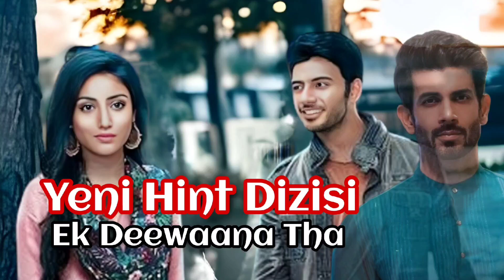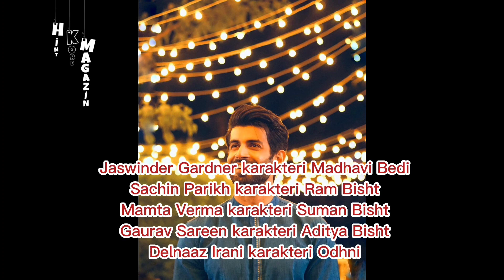Yeni Hint Dizisi Ek Deewaana Tha konusu,oyuncuları, FİNALDE neler olacak?